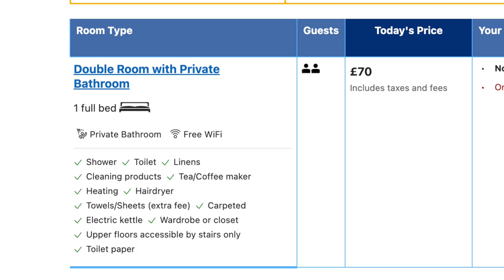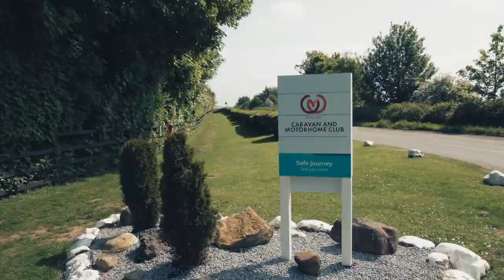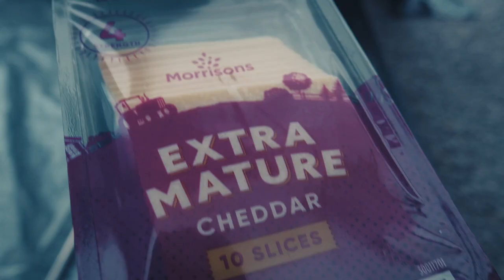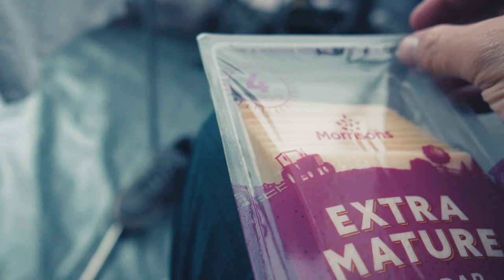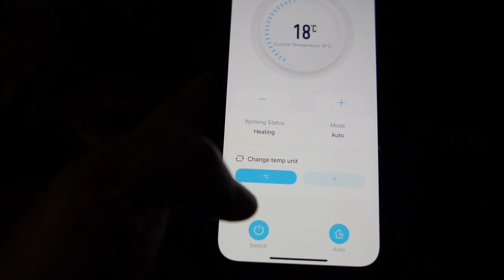Are UK Campsites Too Expensive? WEST AYTON CAMC SCARBOROUGH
Are UK campsites getting too expensive? We visit West Ayton Caravan and Motorhome Club in Scarborough and stay on a Premium Pitch. Does the price we paid we paid reflect the value we received? We discuss prices, the facilities and take a walk around the village of West Ayton to find out.

VAN GEAR

We use an EcoFlow Delta Max 2 with solar panels for our electricity on the road. We never have to plug into campsite electricity supplies during the summer months.

We use these lights in the van - they are USB powered, last ages on a charge and they are detachable so you can take them to the toilet block at night time.

This is our trusty diesel heater which we've had zero issues - it is very warm and extremely economical. We upgraded some of the parts which can be found here

Fuel line
Drill bit for Turret fitting
Hole Saw for Turret fitting
Heat Proof Sealant

Claire uses the heater in combination with this oversized hoodie which keeps her warm even in the Alps in winter

Our water tap is USB powered, lasts ages and doesn't let us down

Our sink is just a sink but works well

We use 2 Jerry Cans for fresh and waste water

These are our blackout curtains that are light weight and block the light brilliantly

Our windows have this stuff across them - we keep them closed with these press studs

This handy humidity and temperature monitor is good for keeping an eye on the interior

These are hands down the best travel towels. They are small to pack and work like magic at drying us off

When we cook in the van we use our beloved Ridge Monkey which can be found and my old Trangia Stove which is bullet proof.

We use an iPad for navigation which is awesome. We mount this over our existing radio with these mounts - they are really good and we haven't had any accidents.

The van is insulated with this insulation - Claire is usually cold in the house but finds that she is always warm in the van.

We used this for sound deadening the van which has made it so much quieter on the road

CAMERA GEAR

Our footage is shot on a GoPro which we highly recommend for travel as they fit into your pocket and your footage is stabilised. These are well worth having and are way better than your phone camera. - because we use external microphones we use a media mod that allows this.

You may notice that we have really good low-light footage in our recent videos. This has been made possible with the Sony ZV-E10 camera. It's a vlogging camera with a swing-out screen and gives excellent quality images without being too big and heavy. - the lens is extremely important for low light.

One of the problems with the Sony camera is it is stabilised as well as the GoPro so we use this gimbal when out to smooth out the shots.

We use a lot of batteries when out and about so we have added these extra batteries with chargers to our collection

This is our tripod which is great as it doubles as a monopod - it's lightweight and easy to carry around.

I love our camera bag, it's easy to arrange things how you want to with individual compartments, it's got a waterproof cover and you can strap the tripod to it

We use Comica C3 wireless microphones so that you can all hear us clearly. They are a budget mic but really good for capturing dialogue as we are out and about.

These memory cards work really well for our 4K footage